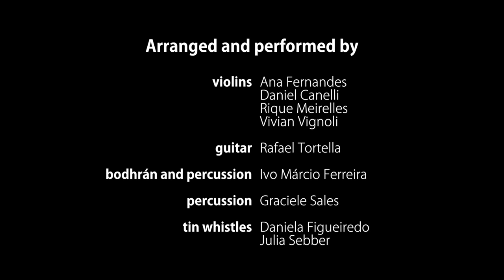Full Circle, the documentary EXTRAS: Sharon's Song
Original song composed for FULL CIRCLE, the documentary.

Title: Sharon's Song

Composed by: Rique Meirelles, Daniel Canelli, Ivo Márcio Ferreira and Rafael Tortella.

Arranged and performed by: (violins) Ana Fernandes, Daniel Canelli, Rique Meirelles and Vivian Vignoli / (guitar) Rafel Tortella / (bodhrán and percussion) Ivo Márcio Ferreira and Graciele Sales / (tin whistles) Daniela Figueiredo and Julia Sebber.

Music video images: Dani Figueiredo and Théo Monteleone.

Editing: Dani Figueiredo.